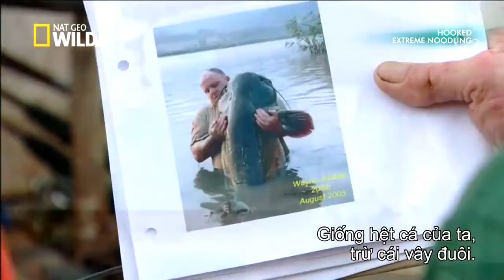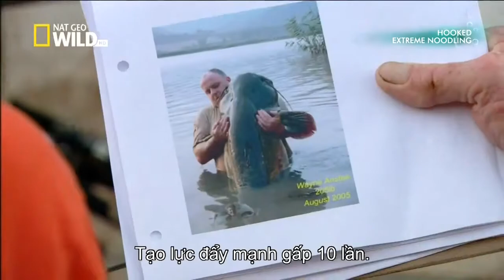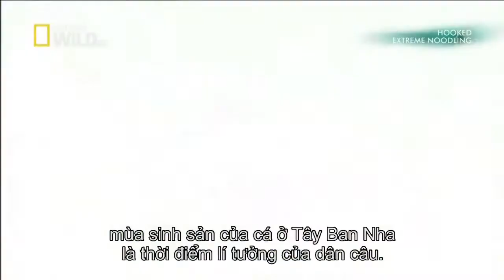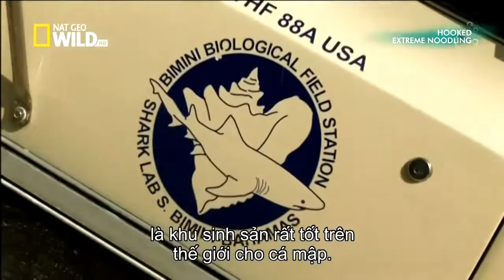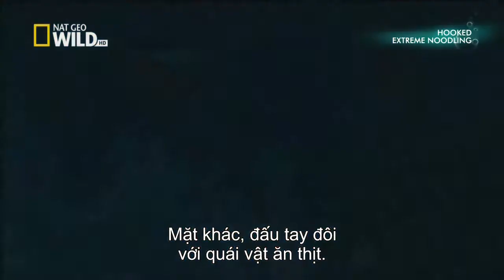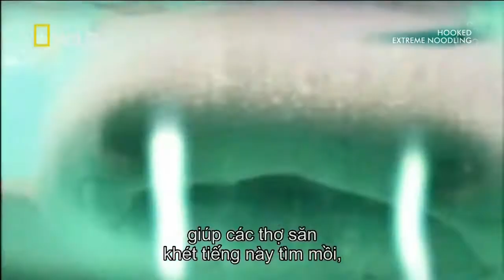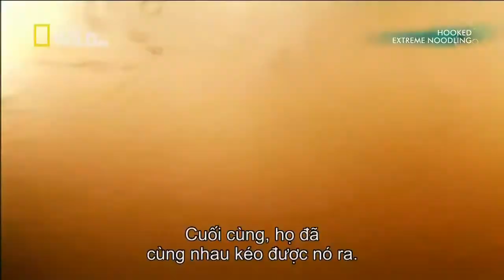[Discovery Ocean] # 1Catch giant catfish weighing 90kg HD 2016